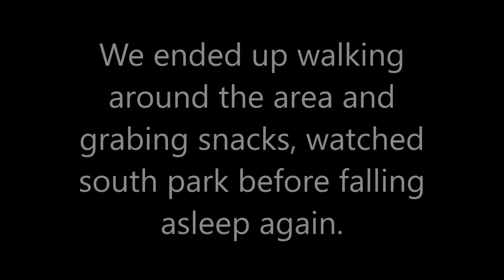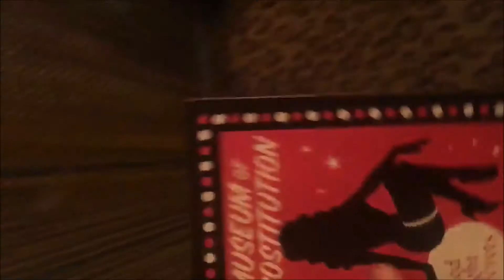Travel Vlog to Amsterdam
I visited Amsterdam Holland (THE NETHERLANDS) back in early September on the worst hangover you can image